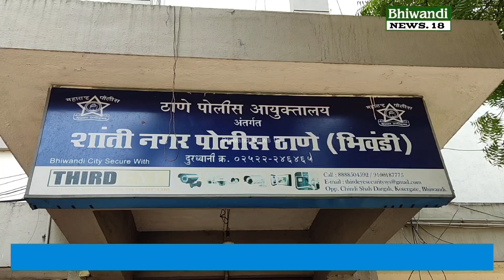रामगिरी महाराज व नितेश राणे के विरोध में सड़क पर निकले करीब 25 लोगों पर केस दर्ज